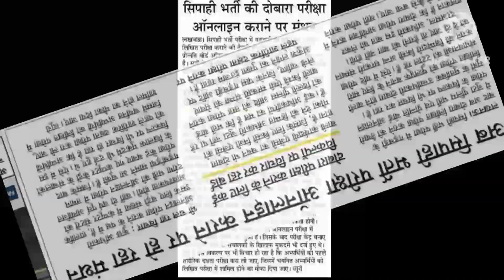up police constable paper online ya offline karaneye ki ummid RS.RATHAUR VLOGS